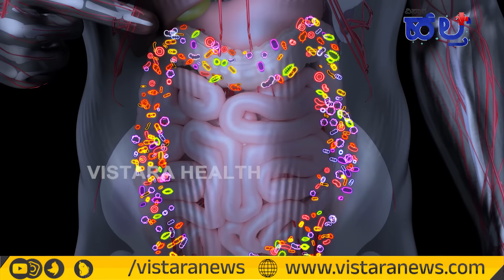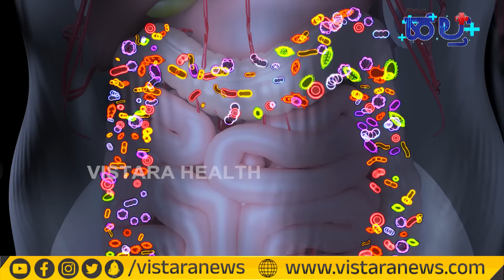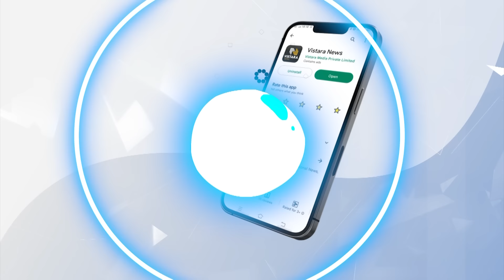ಮಲಬದ್ಧತೆ ಸಮಸ್ಯೆ ಇದ್ದವರು ತಿಳಿಯಲೇಬೇಕಾದ ವಿಷಯಗಳಿವು! | Constipation Home Remedies| Vistara Health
In this video, we at Vistara Health are addressing a common health issue - Constipation Home Remedies and Treatment. As a trusted news source in Karnataka, we understand the importance of providing accurate and informative content. Our expert guest will guide you through the home remedies and treatment options for constipation in Kannada. Stay informed and stay healthy! 😊👍🏽🔔

ಸಂಪರ್ಕಿಸಿ :
ಡಾ. ವೆಂಕಟ್ರಮಣ ಹೆಗಡೆ ಹಾಗೂ ಬಳಗದ ವೈದ್ಯರ ಜೊತೆ ಉಚಿತ ಆನ್ಲೈನ್ ಸಂದರ್ಶನಕ್ಕೆ ಈ ನಂಬರ್‌ಗೆ ಕರೆ ಮಾಡಿ 👇👇
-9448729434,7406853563